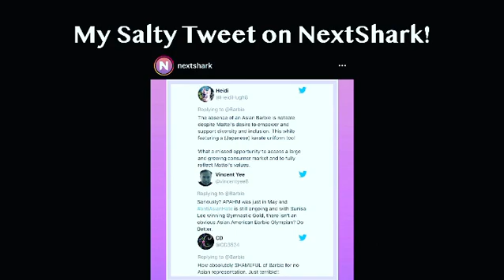AsianRepresentation 080721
Snakehead Sneak Peeks Into Theater, Lifetime Acquires "List of a Lifetime," Geena Davis Examines AAPI Portrayal With Cape and Gold House, Simu Is Urging All to See Shang Chi! My Salty Tweet in NextShark, Happy Birthday Daniel Dae Kim!